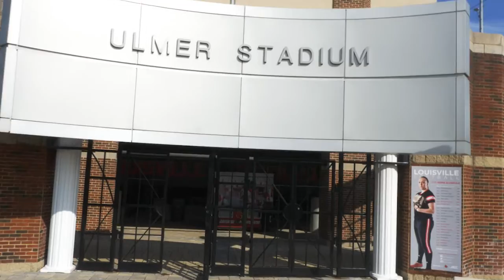SB: Inside the Diamond - Jenna Jordan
Episode 7 of Louisville Softball's Inside the Diamond features sophomore Jenna Jordan